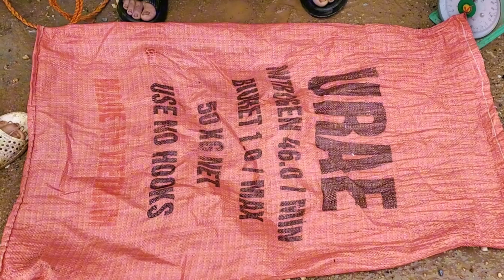Cruel mother-in-law release from prison,want to steal land, chase lan and dai away - Hoang Thi Lan